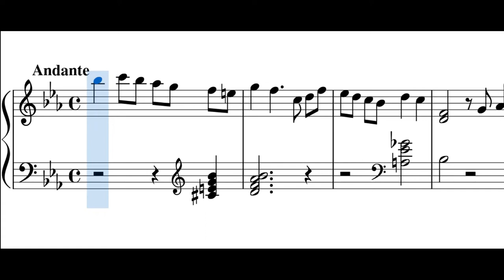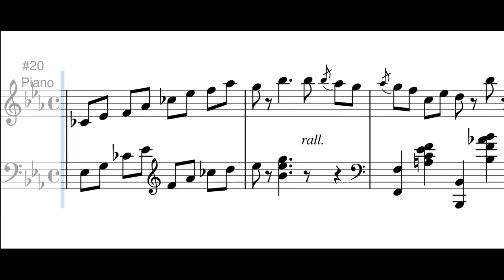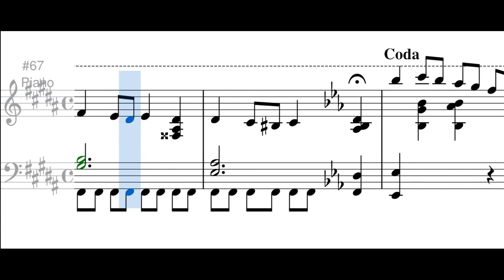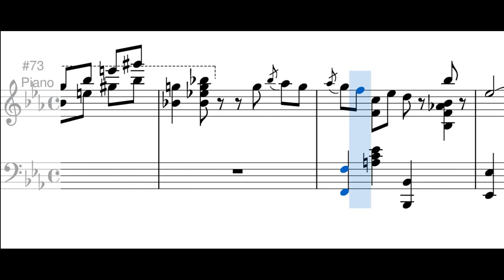Elvira (gavota) - Emilio Murillo